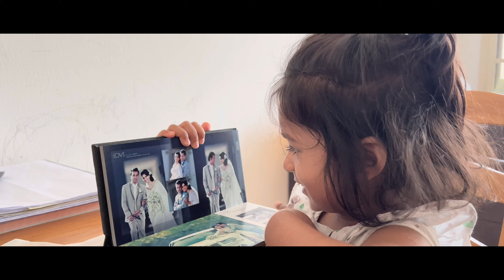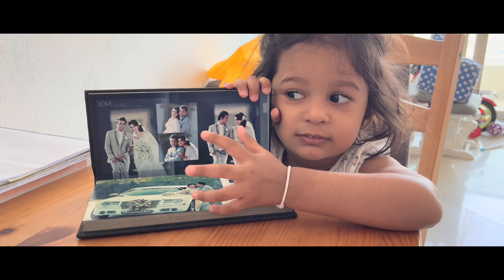This is how that happened - මොකද උනේ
Lithya review her parents wedding photo album and then the vaccination card. Thats what and how this all happened.